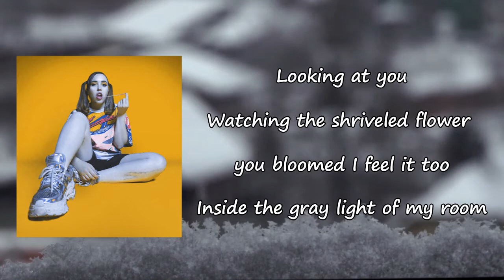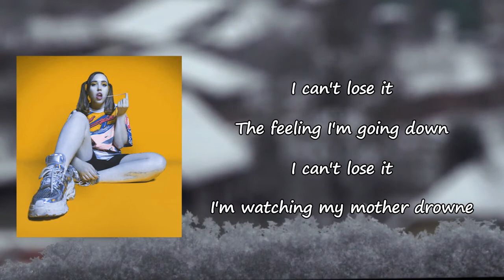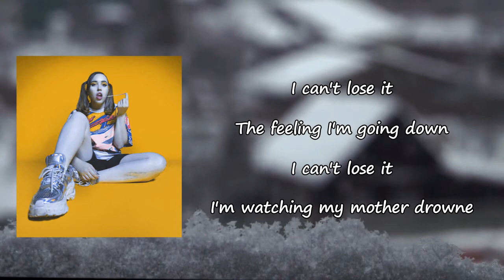Soccer Mommy - gray light Lyrics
Songs: gray light by Soccer Mommy
Album

gray light Lyrics:

Watching the shriveled flower you bloomed
I feel it too
Inside the gray light of my room
Am I just like you?
Am I gonna be there way too soon?
'Cause I see the news
Follows me closely whatever I do
I can't lose it
The feeling I'm going down
I'm watching my mother drown
Something feels loose
I'm falling to pieces from one little screw
I cry to the moon
And beg it to change me or rip me in two
These pieces of you
They call for my body, it's so hard to chew
Oh, I see the news
Stuck to my fingers, I've pulled at the glue